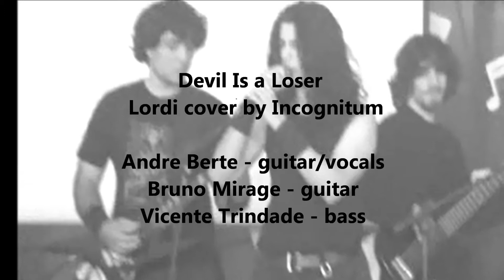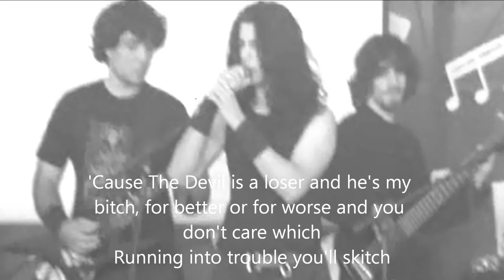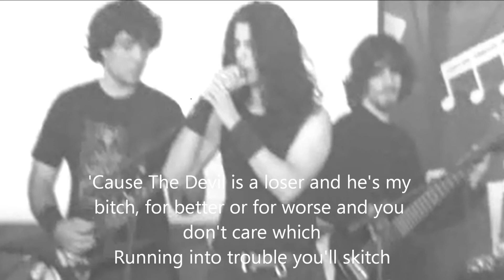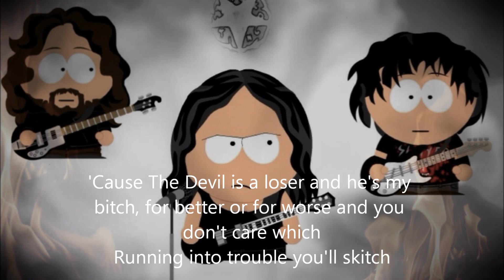Incognitum - Devil Is a Loser (Lordi cover)